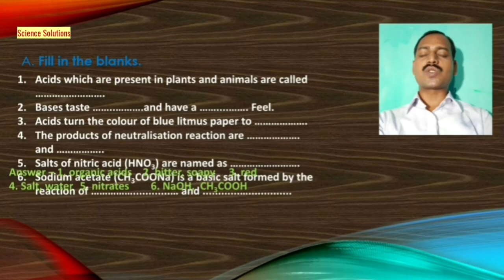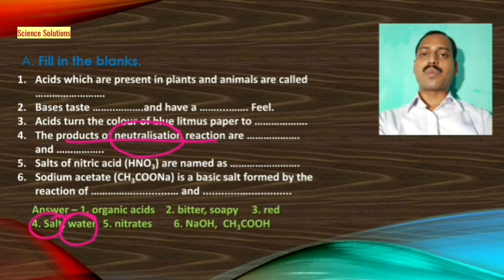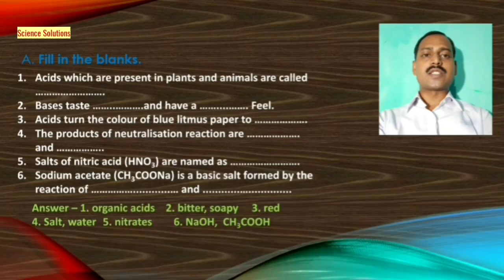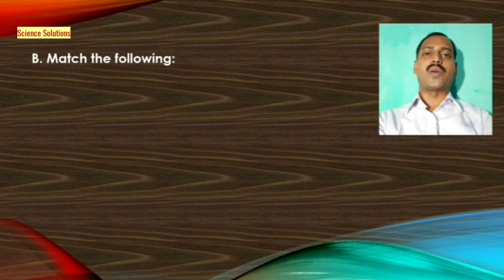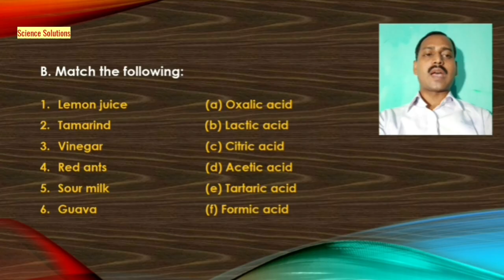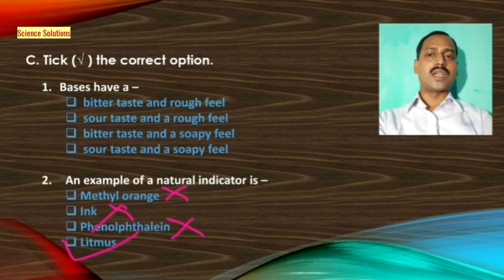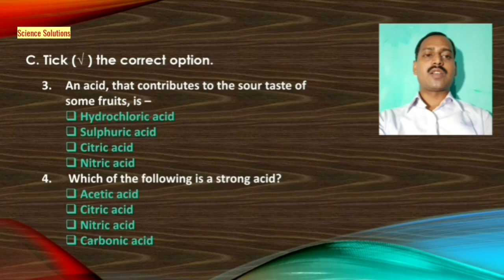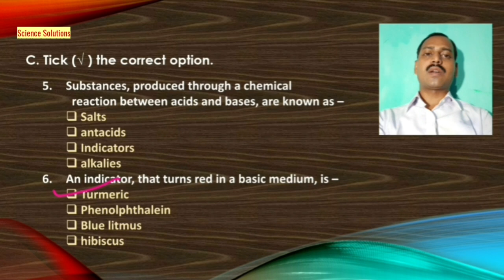Dav class 7 Science Chapter 4 Questions Answers Part 1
Ch 4 solutions Part 4
coming soon.